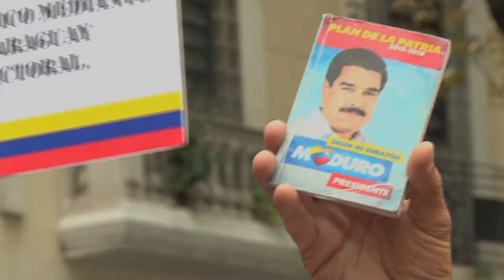Pronunciamiento de fiscales ante intervencionismo de Estados Unidos